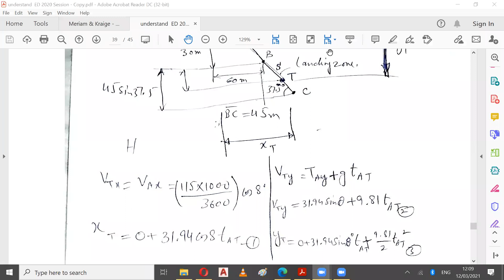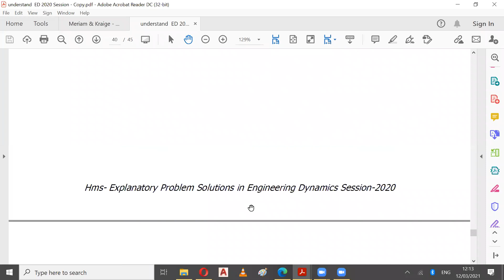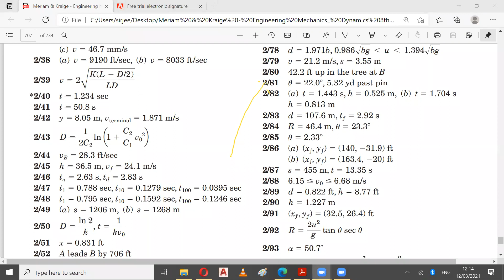2021-03-12 12.08.13 EDTHEORY 2hr MEETINGS 97536124919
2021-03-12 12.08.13 EDTHEORY 2hr MEETINGS 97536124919